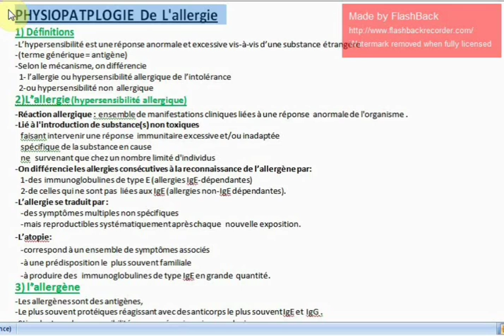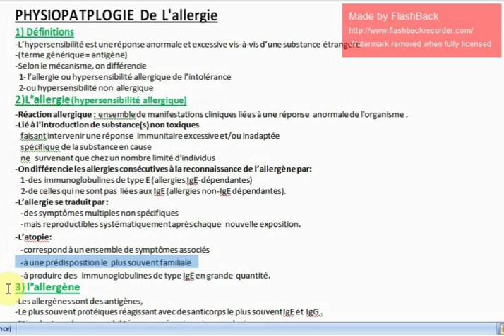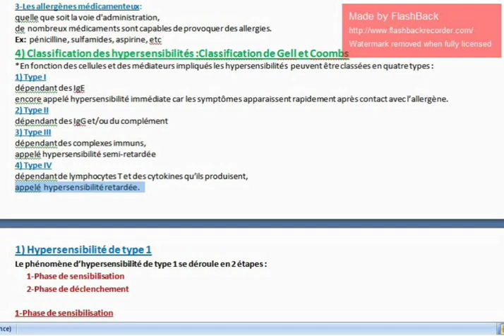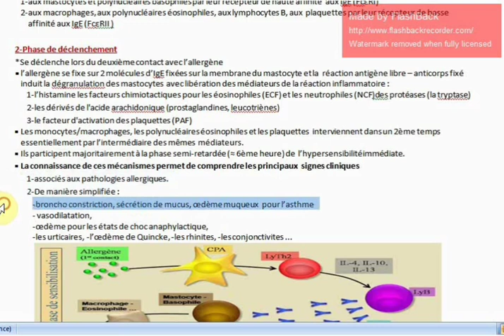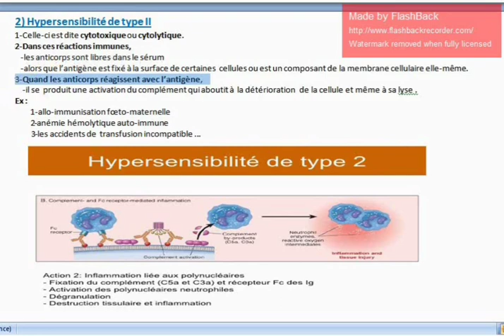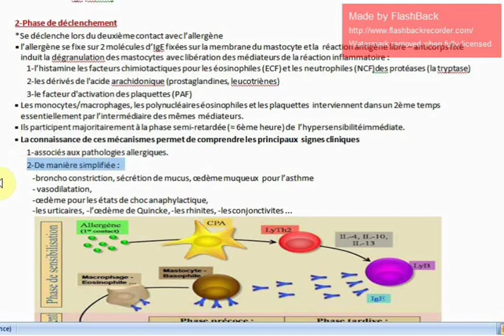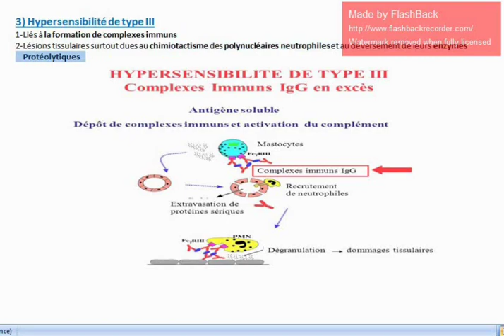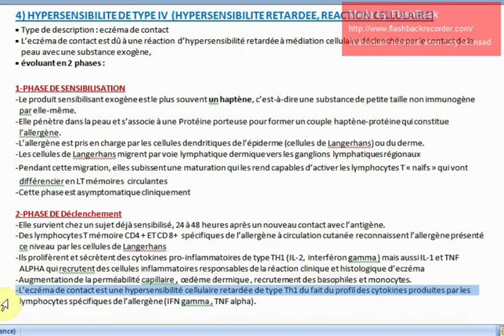Physiopathologie - 1er cours : Les allergies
Présentée par : Amira BENCHAIB